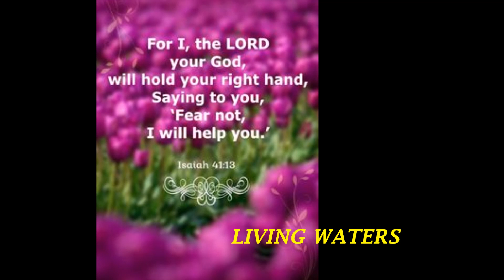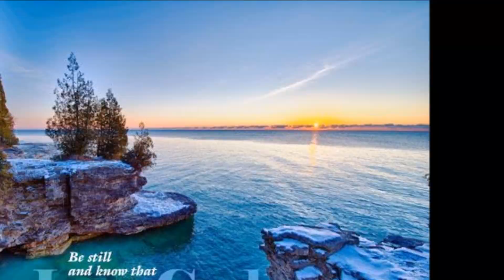Namuna Bano Yuwa Samay Mei | Classical Hindi Christian Worship Song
This video is on Namuna Bano Yuwa Samay Me | Classical Hindi Christian Worship.
Welcome to Jesus Christ Media! "Jesus Christ Media: Your ultimate source for Christian inspiration, motivation, and empowerment. Delve into transformative content designed to uplift and guide you on your faith journey. Welcome to Jesus Christ Media – Where Faith Meets Inspiration! At Jesus Christ Media, we are dedicated to spreading the timeless teachings of Jesus Christ to uplift your spirit and guide you on your spiritual journey. Our channel is a beacon of hope, offering you profound insights into the Bible, inspiring sermons, and powerful testimonies that reveal the transformative power of faith. What We Offer: Biblical Teachings: Dive deep into the scriptures with detailed and engaging Bible studies. Inspiring Sermons: Listen to thought-provoking sermons that apply biblical principles to everyday life. Uplifting Music & Worship: Immerse yourself in soulful worship songs that connect you to the heart of God. Testimonies & Miracles: Hear real-life stories of faith, hope, and divine intervention. Whether you are seeking spiritual growth, understanding, or simply a place to find peace and encouragement, Jesus Christ Media is here to support and inspire you every step of the way. *Welcome to "Sports Superstars' Faith Journeys: Inspiring Stories of Belief in Jesus Christ"! In these powerful videos, we delve into the personal and transformative faith stories of renowned athletes from WWE, NBA, UFC, FIFA, EPL,La Liga, NFL, Boxing fields, who have found strength and purpose through their belief in Jesus Christ. Discover the incredible stories of sports legends who have found strength, purpose, and inspiration through their faith in Jesus Christ. This playlist features powerful testimonies and personal journeys from athletes who share how their belief has shaped their careers, overcome challenges, and provided a source of motivation. Discover how these sports icons integrate their Christian faith into their daily lives, both on and off the field. Hindi Christian Worship: Best Praise for Peace and Blessings! TOP Hindi Praise Playlist for Divine Peace and Blessings. PODCAST Welcome to “Best of Hindi Christian Praise for Peace and Blessing”! Immerse yourself in the divine serenity and uplifting blessings of Hindi Christian praise music. This carefully curated playlist features the most powerful and soul-soothing praise songs designed to bring peace, hope, and spiritual renewal. Immerse yourself in the divine melodies of Hindi Christian praise that uplift the spirit and invite peace and blessings into your life. T Hindi Worship: Anointed Praise & Worship. Divine Anointing: Powerful Hindi Christian Worship & Praise Anointed Hindi Christian Worship & Praise Songs. Welcome to a soul-stirring collection of anointed Hindi Christian worship and praise. This playlist is designed to uplift your spirit, draw you closer to God, and fill your heart with peace and joy. Whether you're seeking comfort, strength, or a deeper connection with the Lord, these powerful songs will lead you into His presence. What You'll Find: Spirit-filled worship songs that touch the heart. Uplifting praise to inspire your day. Peaceful and meditative tracks for quiet time with God. Powerful anthems to encourage and strengthen your faith. Thank you dear Subscribers and Viewers, your invaluable support is highly Appreciated, God BLESS!